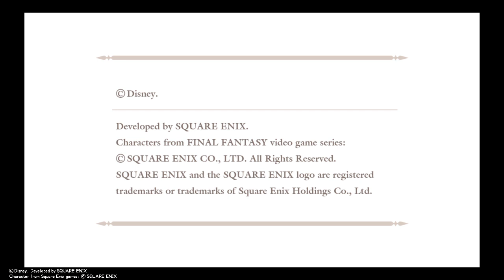KINGDOM HEARTS Birth By Sleep Short movie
This video is about kingdom hearts birth by sleep short movie . It involves of Ven, Aqua and Terra be keyblade wielders in their story along with main villains to decide their destiny in their journey until keyblade graveyard. This be cutscenes alright.